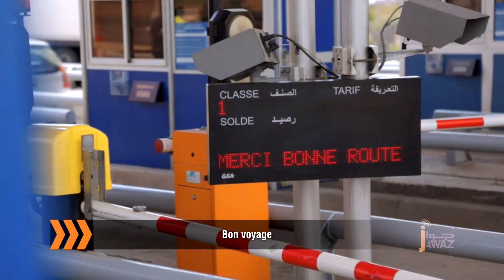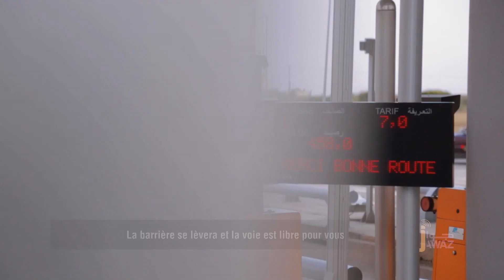Jawaz : comment utiliser le tag de télépéage Jawaz dans un système fermé ?